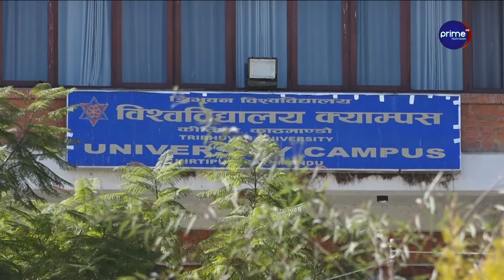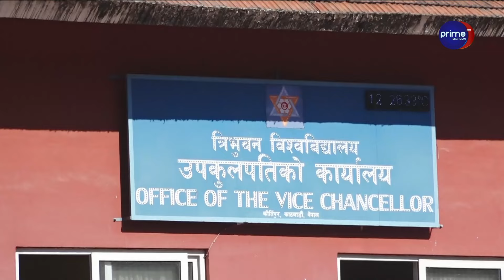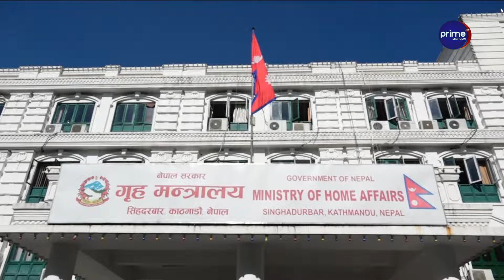सन्तुलित परराष्ट्र नीतिमा नेपालको खेलाँची, राजनीतिक हस्तक्षेपले शिक्षा प्रणाली ध्वस्त हुँदै